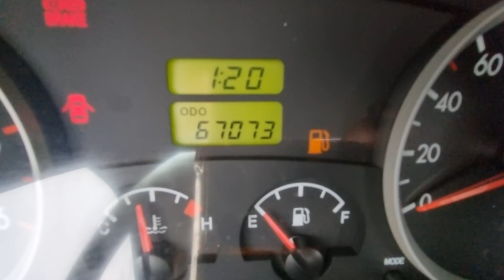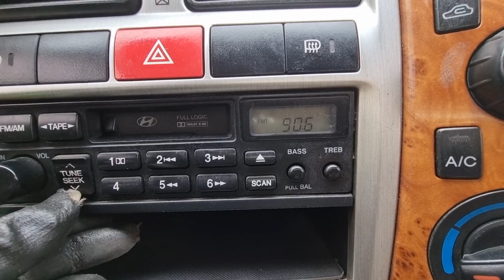PORTER KMFZCS7JP6U160728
Autoleader